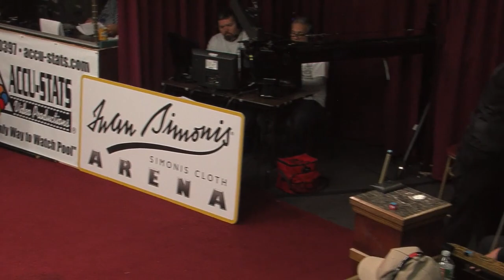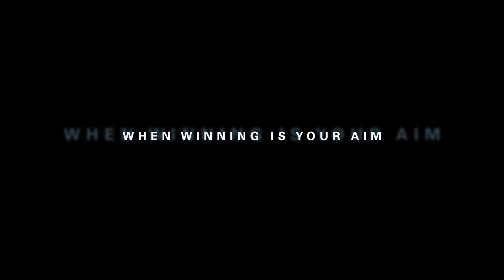10-BALL: Thorsten HOHMANN vs Jayson SHAW - 2015 MAKE IT HAPPEN 10-BALL INVITATIONAL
10-BALL – “The Hitman” THORSTEN HOHMANN and “Eagle Eye” JAYSON SHAW were in a tough battle at the 2015 Make-It-Happen 10-Ball Invitational.  Germany’s Hohmann just won the 2015 World Straight Pool title and the 2015 U.S. Open 10-Ball title.  Scotland’s Shaw won the last three Turning Stone 9-Ball Championships.
Bill Incardona and Danny DiLiberto were in the booth.